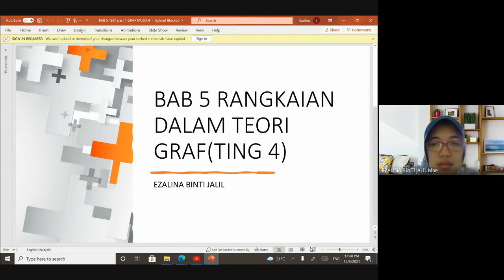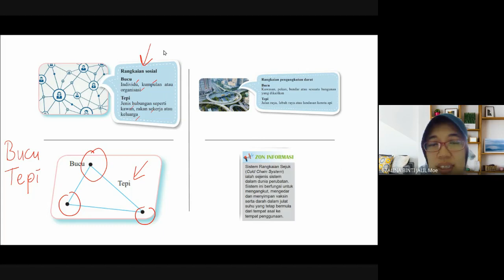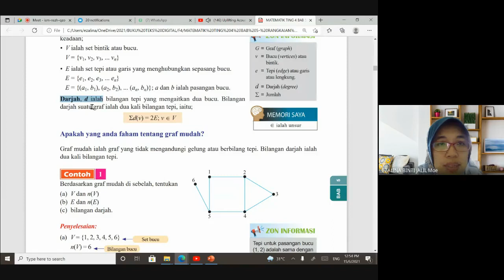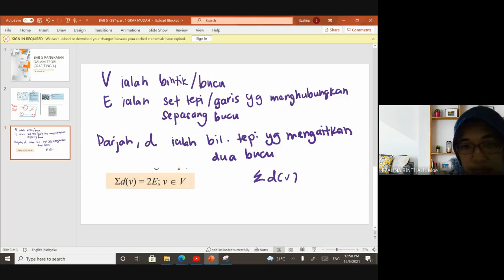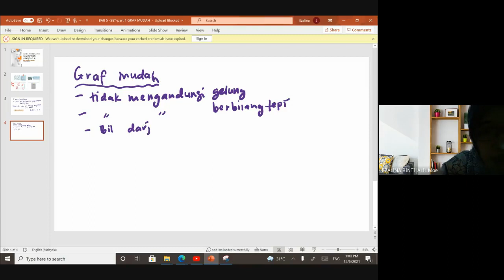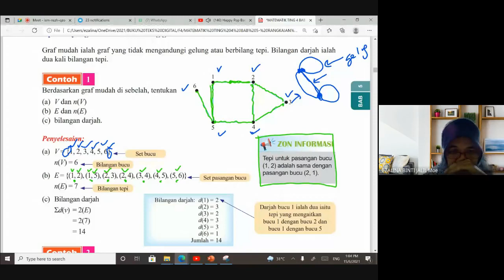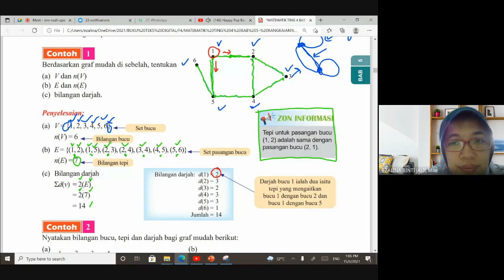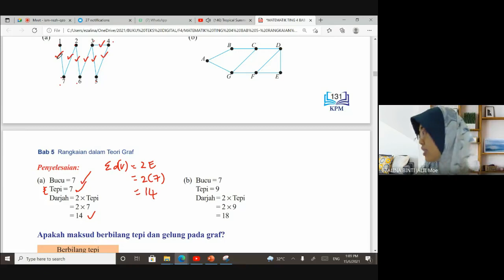RANGKAIAN DALAM TEORI GRAF PART 1 4 IH -( BUCU, TEPI, DARJAH, BILANGAN DARJAH)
VIDEO INI MENERANGKAN RANGKAIAN DALAM TEORI GRAF DALAM KEGUNAAN SEHARIAN
GRAF MUDAH, BUCU, TEPI, DARJAH, BILANGAN DARJAH